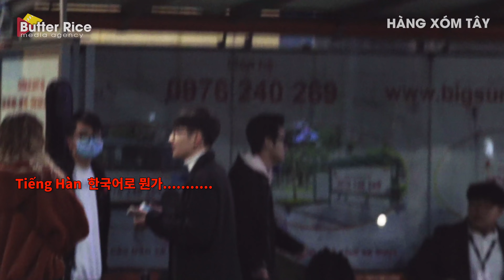Troll hỏi đường bằng nhiều thứ tiếng | HÀNG XÓM TÂY bị Người Lạ troll lại bằng ngôn ngữ khác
Hack não quá
Join group giao lưu văn hoá ngôn ngữ chém gió nhé
© Copyright by Butter Rice media agency ☞ Do not Reup